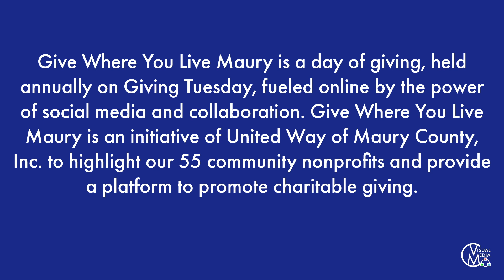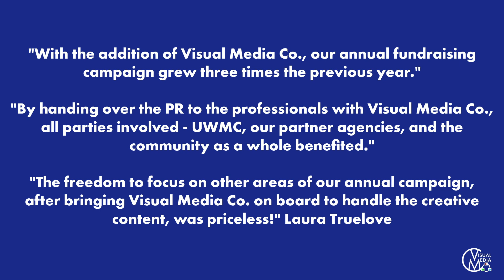Give Where You Live Case Study 2023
Give Where You Live Maury is a day of giving, held annually on Giving Tuesday, fueled online by the power of social media and collaboration. Give Where You Live Maury is an initiative of United Way of Maury County, Inc. to highlight our 55 community nonprofits and provide a platform to promote charitable giving.

Case Background:
Last year, the United Way of Maury County switched to 'Give Where You Live' for their annual fundraising campaign. United Way believed that if they could increase awareness of the campaign on social media, they could dramatically increase their funding this year. United Way contracted Visual Media Co to create and deliver a social media awareness campaign around 'Give Where You Live.'

Key Issues
#1 Awareness of the Campaign

 Being only the second year, getting visibility liftoff was crucial for growing the campaign.

#2 Early Holiday Fatigue

 Buyers have already spent money before Giving Tuesday, and most have maxed out their budgets.

#3 Creation and Execution of a Social Media Campaign

 United Way does not have the knowledge or resources for a sustained, months-long visual media campaign.

Solutions and Implementations
#1 Consistent and unified messaging

 Creating a series of pre-written posts and scripts ensures the "Give Where You Live” remained consistent across the board.

#2 Create an accumulation campaign of both paid and owned media to raise awareness slowly but steadily before the event

  With a small ad budget, specific targeting, and multiple posts per day leading up to the event, the overall awareness and participation increased significantly.

#3 Feature local people and places to drive the idea of local/Maury

 Seeing local faces and names attached to a project inspires others to participate, like=like. Showing their friends and family adds a layer of emotional attachment to the campaign.

Results and Evaluation:
 With a 278% increase in reach and a 596% increase in content interactions on Facebook alone, we drove an increase of 765% in link clicks to the website for the campaign. Overall, the campaign raised 3X more money than last year and was recognized online by Giving Tuesday.

"With the addition of Visual Media Co., our annual fundraising campaign grew three times the previous year."

"By handing over the PR to the professionals with Visual Media Co., all parties involved - UWMC, our partner agencies, and the community as a whole benefited."

"The freedom to focus on other areas of our annual campaign, after bringing Visual Media Co. on board to handle the creative content, was priceless!" Laura Truelove